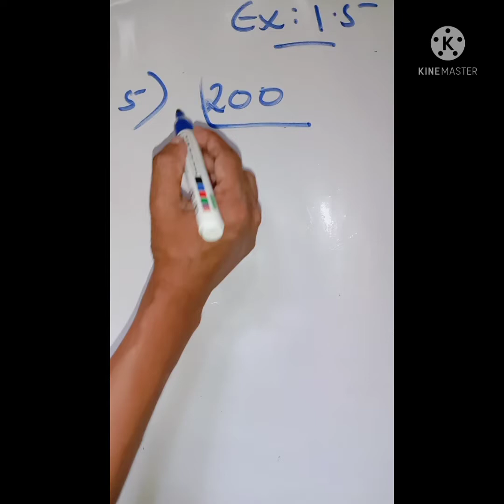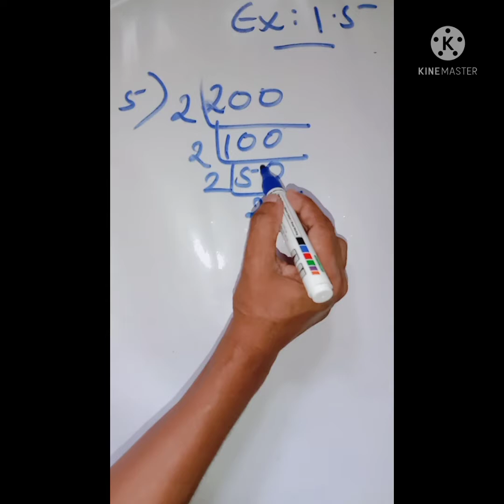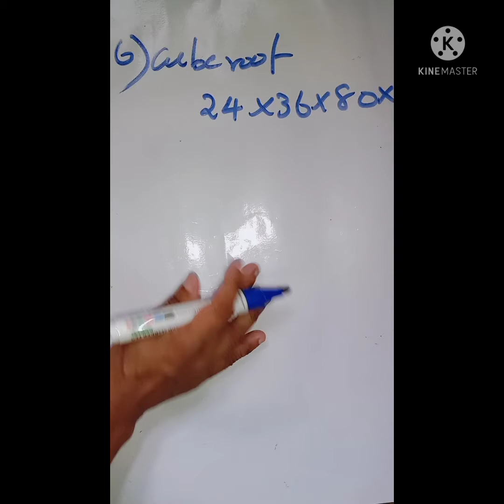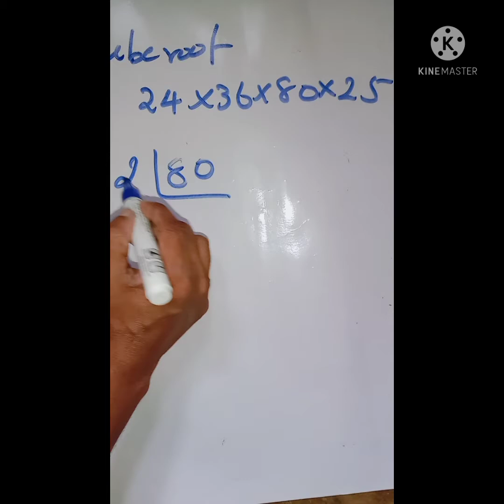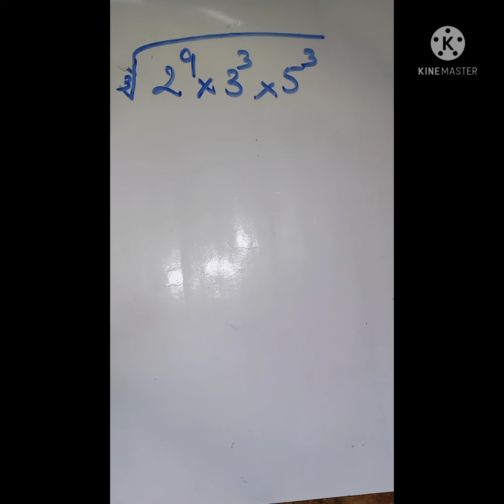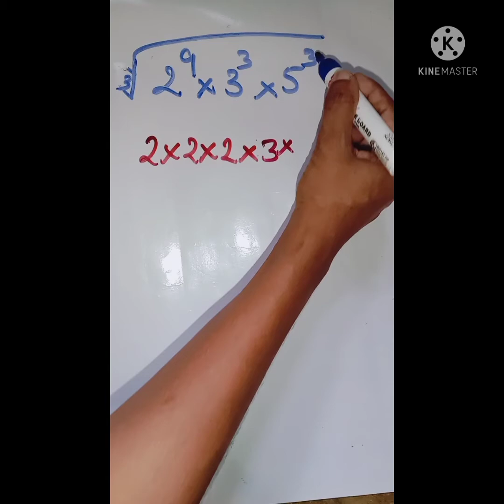tnsamacheer8thmathssolutionschapter1.Numbers Ex. 1.5 Sum ( 5 & 6 )tnmaths8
Thanks with❤🥰

Available : TN Samacheer / NCERT / Kerala state syllabus / General videos in maths

Thanks with❤🥰